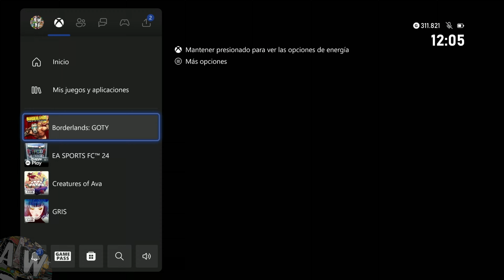Borderlands 1 GOTY - Truco de EXPERIENCIA INFINITA | Mejor forma de Subir Nivel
¡Bienvenidos a mi canal de YouTube, aventureros del yermo! 🌵🚀 Prepárate para un emocionante viaje a través de la caótica y divertida saga de Borderlands. Desde el icónico Borderlands 1 hasta el alocado New Tales from the Borderlands, cubriremos cada rincón de Pandora y más allá. Aquí encontrarás el mejor contenido de Gameplay Walkthrough Parte 1 en Español, Juego Completo Sin Comentarios y los épicos Final Español de cada juego de la serie. No importa si eres un veterano cazador de la cámara o un novato en busca de tesoros, ¡este canal es tu destino perfecto!

🎮 Lo que encontrarás en esta serie:
- Borderlands 1: El comienzo de todo, exploraremos Pandora desde sus raíces.
- Borderlands 2: Más grande, más loco y más divertido, con la malvada presencia de Handsome Jack.
- Borderlands: The Pre-Sequel: Conoce la historia entre los eventos del primer y segundo juego, en gravedad cero.
- Borderlands 3: La saga continúa con nuevas aventuras y villanos.
- Tales from the Borderlands: Una experiencia narrativa única que te sumergirá aún más en el universo de Borderlands.
- New Tales from the Borderlands: Nuevas historias y personajes que expanden aún más este loco universo.
- Tiny Tina's Wonderlands: Una aventura fantástica y mágica con la inigualable Tiny Tina.
- GOTY y Handsome Edition: Versión mejorada y completa de tus juegos favoritos, con todos los DLCs y contenido adicional.

Además, te llevaremos por las distintas plataformas donde podrás disfrutar de esta aventura: Xbox, Nintendo Switch, PlayStation y PC.

Únete a la comunidad y comparte tus momentos favoritos. ¡Nos vemos en Pandora, cazadores de la cámara! 🚀🌟